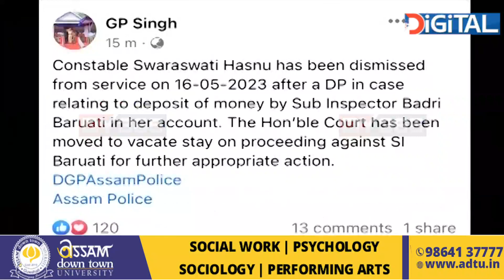দুৰ্নীতিগ্ৰস্থ-অসত্‍ আৰক্ষীৰ বিৰুদ্ধে কঠোৰ পদক্ষেপ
চাৰি দিনত চাৰি আৰক্ষী বিষয়া-কনিষ্টবলে চাকৰি হেৰুৱালে। বিগত চাৰিটা দিনৰ প্ৰতিটো দিনতেই আৰক্ষী সঞ্চালক প্ৰধানে এজনকৈ আৰক্ষীক চাকৰিৰ পৰা বৰ্খাস্তৰ টুইট কৰিছে। দুৰ্নীতি আৰু আন অনিয়মত জড়িত হোৱা এজন এজনকৈ বিষয়া-কনিষ্টবলৰ চাকৰি খাই গৈছে জি পি সিঙে।